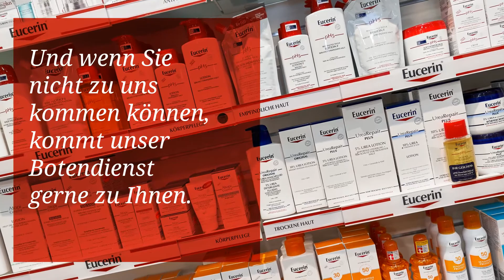Apotheke am Weißen Wall